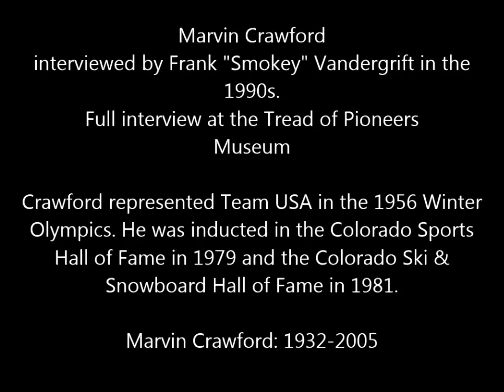Oral History interview clip: 1956 Olympian Marvin Crawford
View a segment of an oral history interview with Olympian and Colorado Ski & Snowboard Hall of Fame member, Marvin Crawford. Crawford recalls training on Howelsen Hill and Steamboat's Winter Carnival.
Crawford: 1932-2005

The Tread of Pioneers Museum digitizes, preserves and makes available for the public historic film footage.